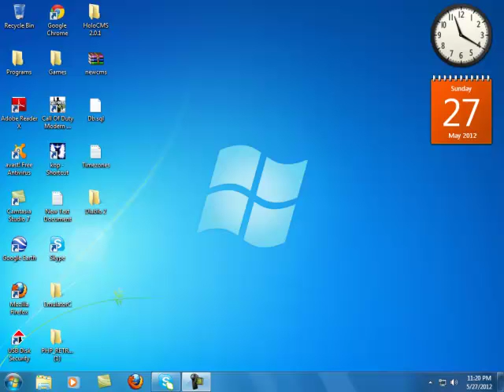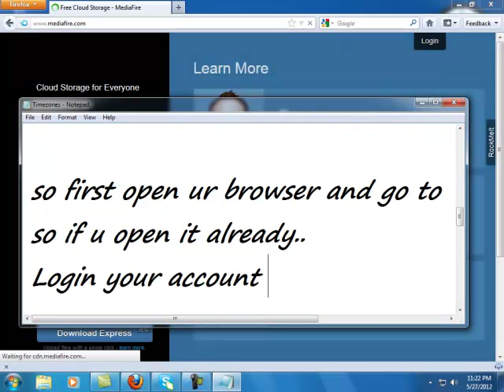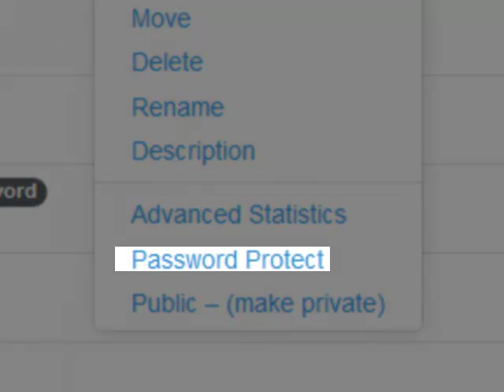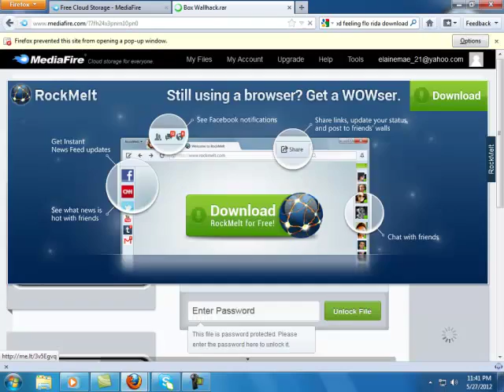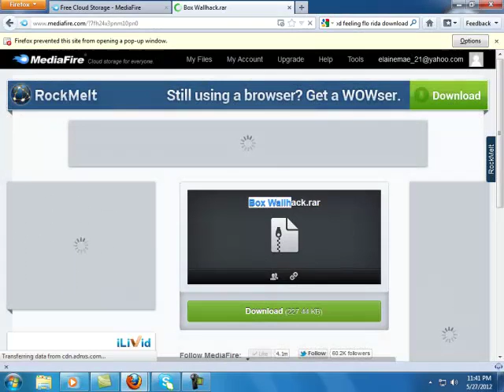How to put password in MediaFire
This is a tutorial on how to put password in Mediafire to protect your files..